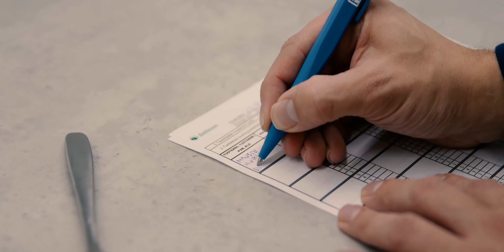Suomen myydyimmän maustekurkun tarina - Herkkumaa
Herkkumaan maustekurkun matka pellolta aina ruokapöytään saakka!
Saatavilla vähittäiskaupoista kautta maan, jo vuodesta 1987.